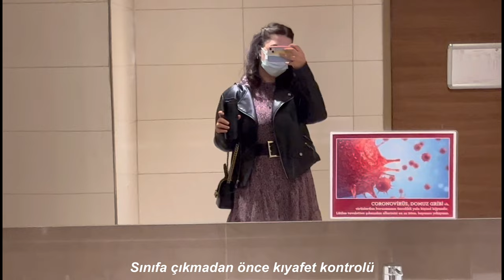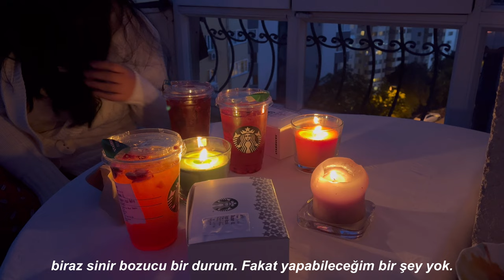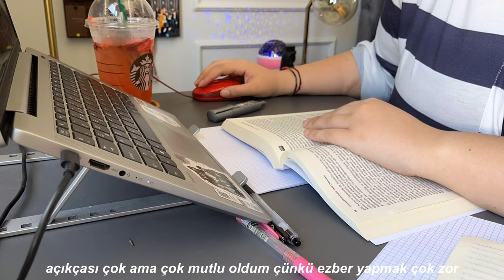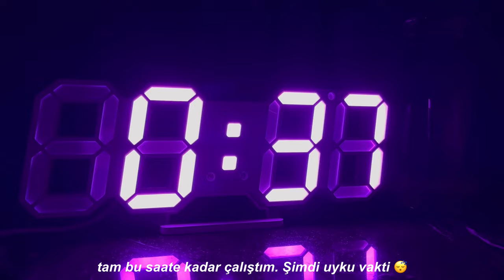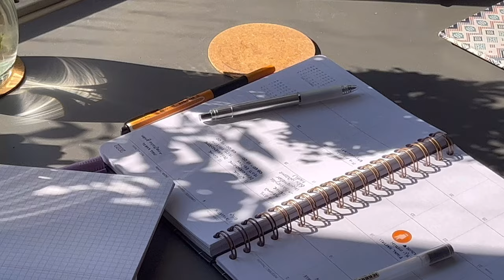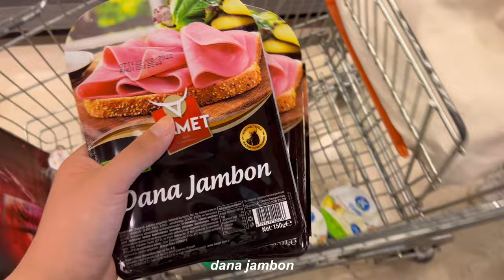İSTANBUL'DA YAŞAM |MARKET ALIŞVERİŞİ |SON KEZ FİNAL HAFTASINA HAZIRLIK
📌Eğer başka bir dil biliyorsanız, videolarımı çevirmede bana yardım edebilirsiniz. ❣️

1. GÜN
Elbise: Mango
Deri Ceket: Mango
Ayakkabı: H&M
Çanta: Zara
Kemer: Online Alışverişten aldım ama nereden aldığımı hatırlamıyorum :(
Fermuarlı Hoodie: H&M

2. GÜN
Bluz: H&M
Tişört: Trendyolmilla

3. GÜN
Tişört: Hediye

4. GÜN
Tişört: Pull & Bear
Eşofman: Bershka
Çanta: Hediye
Kartlık: Mango
Spor Çantası: Oysho
Tişört: Addax
Bluz: Trendyolmilla
Bez Çanta: Kilizman Tasarım

Büyük Boy Cam Bardak: Starbucks
Termos: Starbucks

Kamera : İphone 13
Edit: Vllo
PC: Lenovo
Kulaklık: Airpods 2. Nesil

productivelife üniversitevlog dayinmylife finalhaftası groceryhaul Music by Boyu - How Is Life In Hollywood Music by Yung Wacho - That's That (feat. Tony Rashad)
Music by Citrus Avenue - Espresso Sun Music by Laura Zocca - Rewind
Music by Pluto & Charon - Betty Jo Music by Scuba Baptiste - Welcome To The World